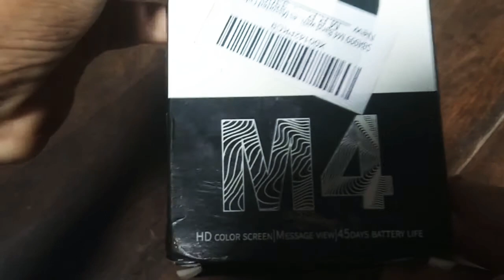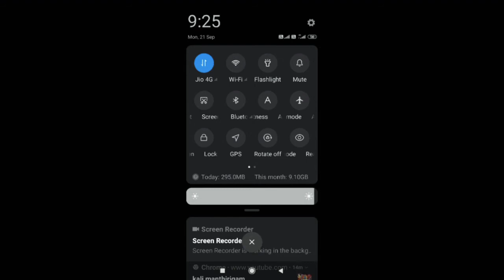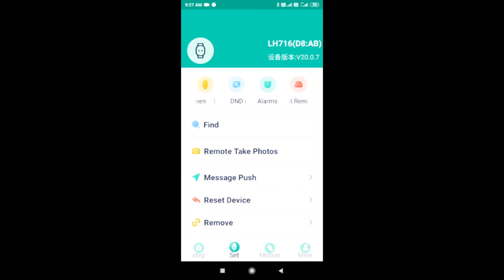M4 start band video in tamil